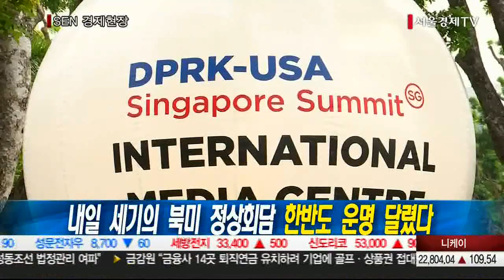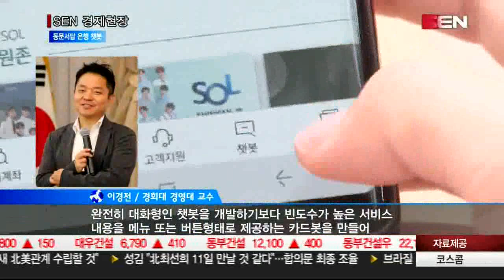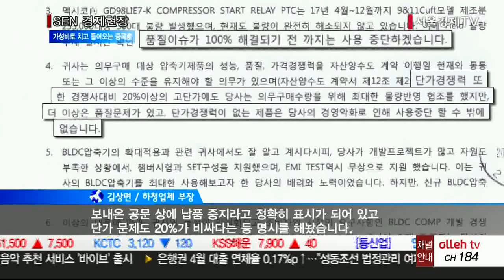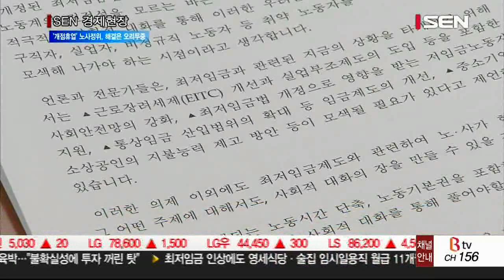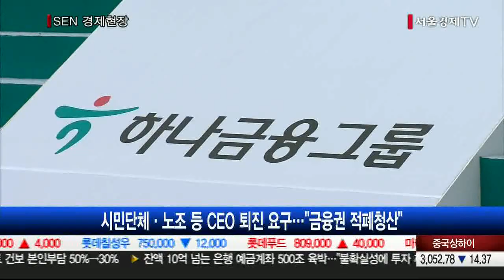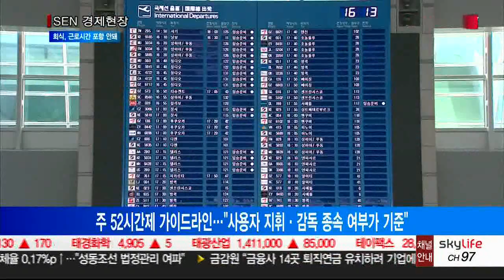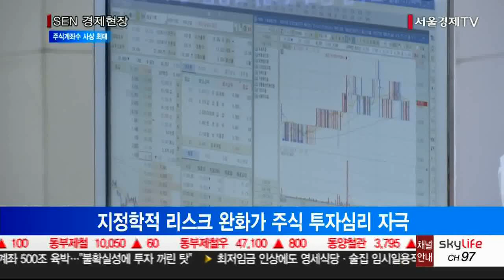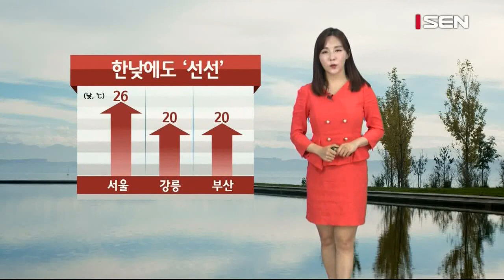20180611_SEN 경제현장_2299회